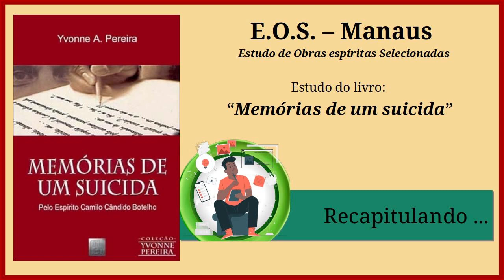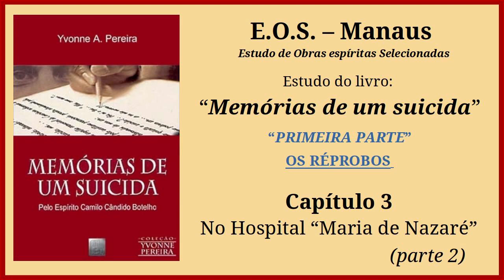Memórias de um Suicida - Estudo 020: Capitulo 3 - No Hospital "Maria de Nazaré" (parte 2)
Estudo da obra "Memórias de um Suicida", de Yvonne do Amaral Pereira.  Obra mediúnica realizada por Yvonne A. Pereira, sendo publicada em 1954.  Estudo realizado pelo Grupo do EOS-Manaus.  Este estudo iniciou-se em  29/05/2023.

O autor espiritual, Camilo Castelo Branco, sob o pseudônimo Camilo Cândido Botelho, descreve à médium Yvonne do Amaral Pereira sua dolorosa experiência após a desencarnação pelo suicídio. Com orientação do Espírito Léon Denis, Yvonne Pereira realiza a compilação desta obra com valiosos ensinamentos! O livro mostra a grandeza da Misericórdia divina para com os suicidas arrependidos, trazendo-lhes a oportunidade de conhecer o Universo e a vida em sua integral dimensão. A leitura completa da obra mostra que há um caminho de reconstrução para os arrependidos. Há sempre esperança, porquanto a reabilitação é possível.

Neste vídeo, continuamos o estudo da obra com a leitura do Capítulo 3 (No Hospital "Maria de Nazaré") -  parte 2.